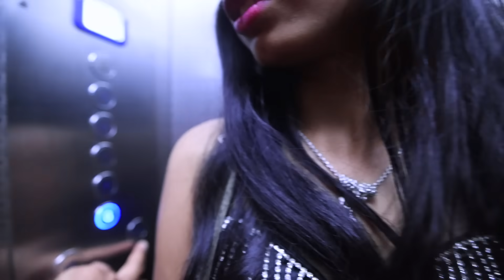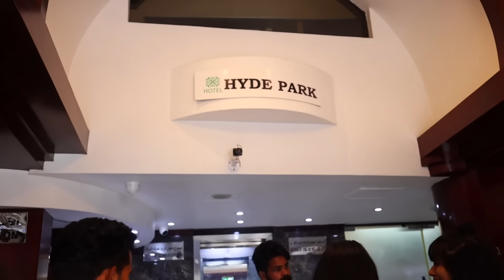हमे Hotal se निकाल दिया 😭 Plz Help Me 🙏